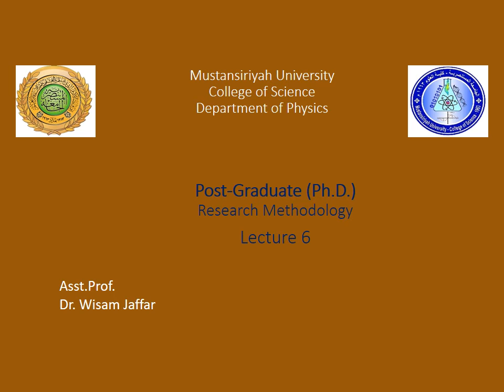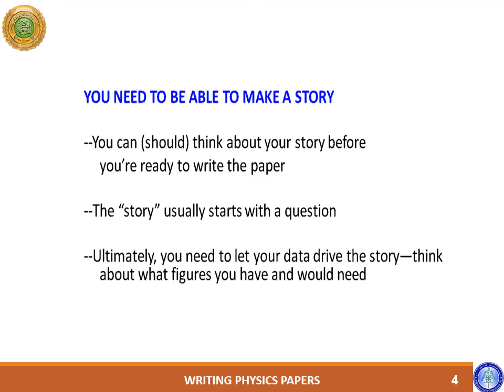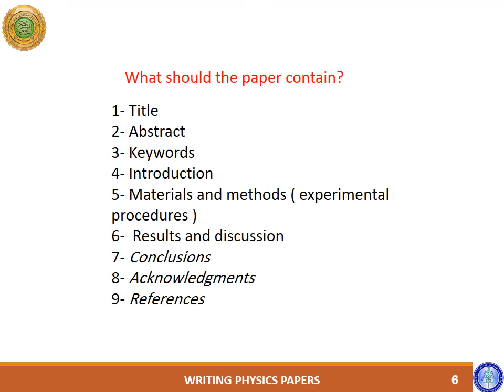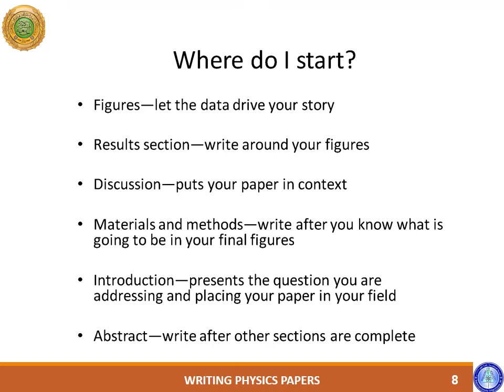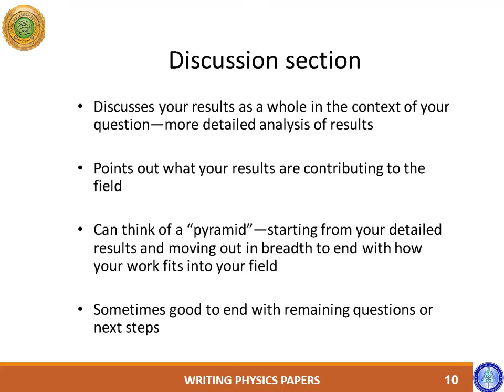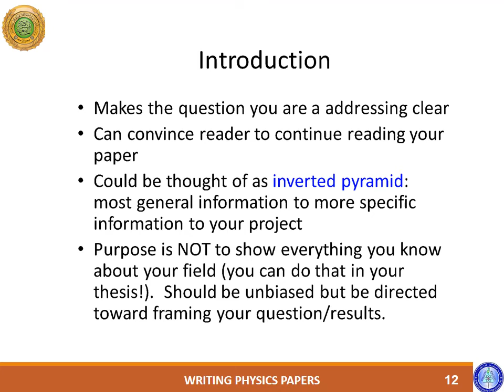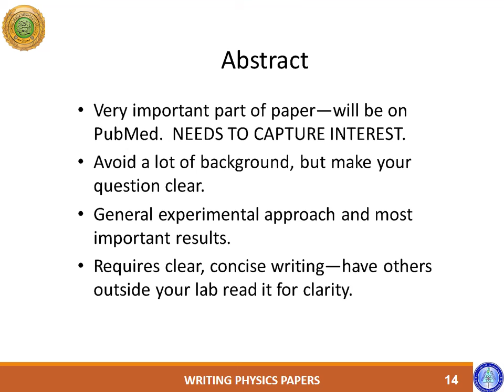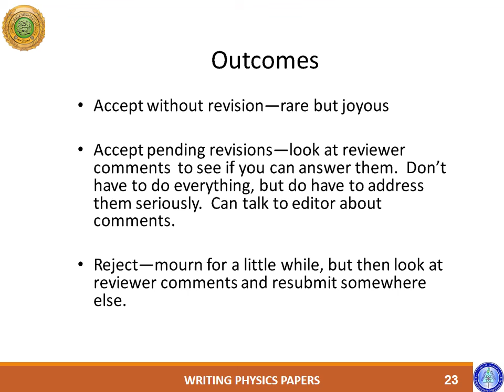Writing Physics 6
Postgraduate (Ph.D.) Studies
Research Methodology

Presented by Asst. Prof. Dr. Wissam Jaffar

Mustansiriyah University